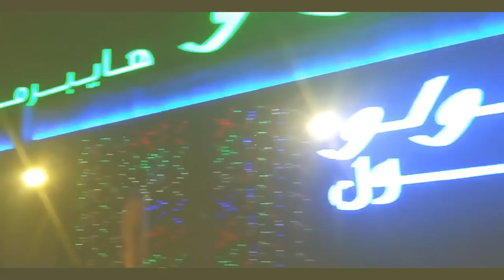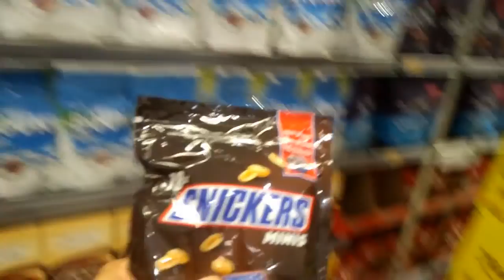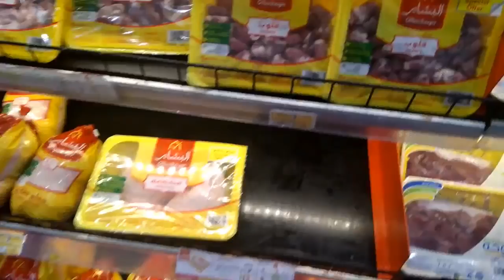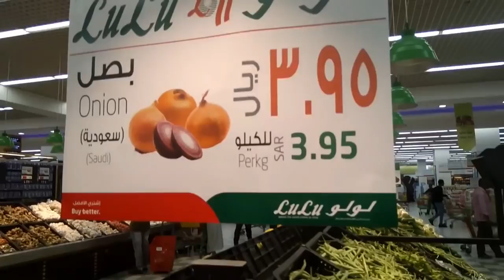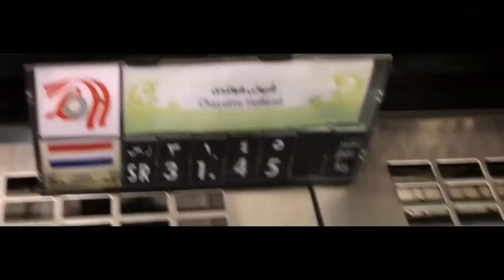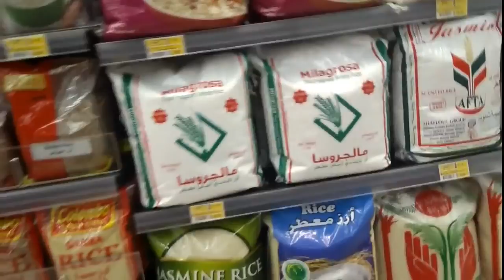Grocery sa LULU l testing Huawei Mate 20 Pro @ SAUDI l VLOG 08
monthly routine ng mga OFW ang bumili ng mga pagkain
at mag ipon ng mga ipapasalubong
guys ti-nesting ko lang yung Huawei Mate 20 Pro kung maganda camera :)